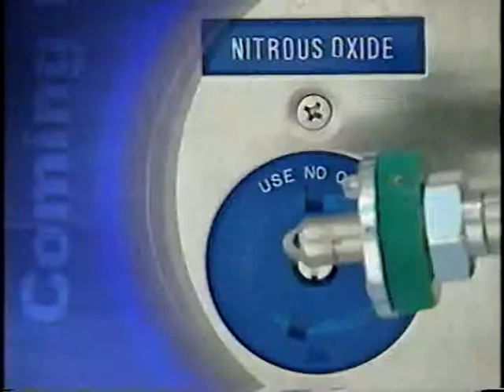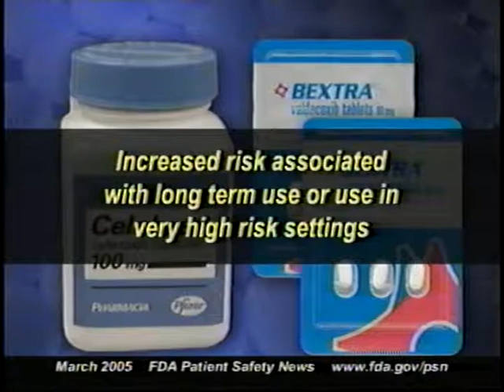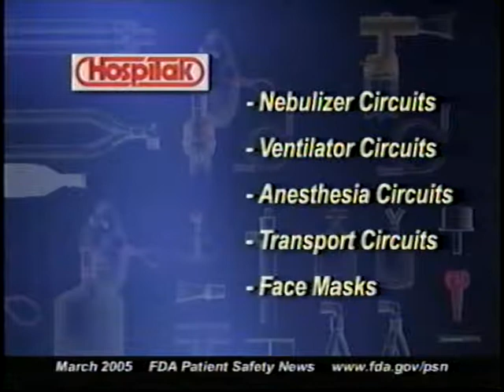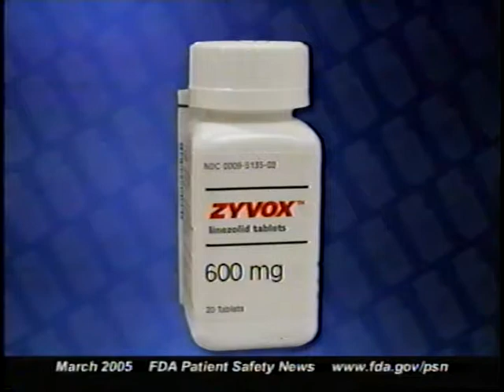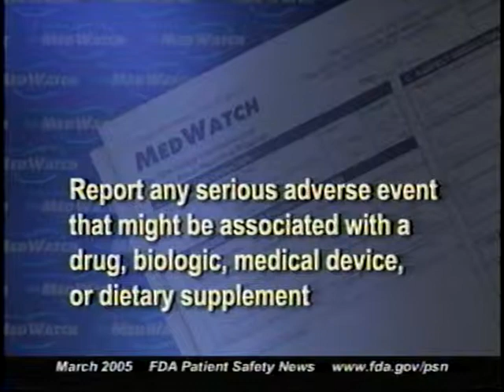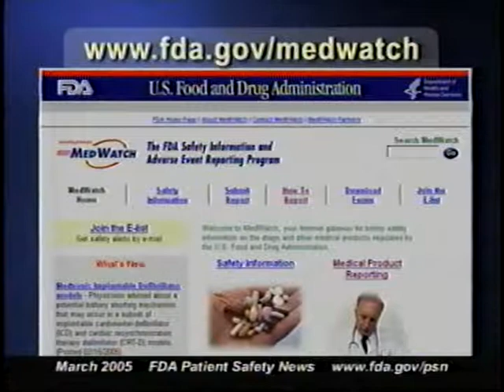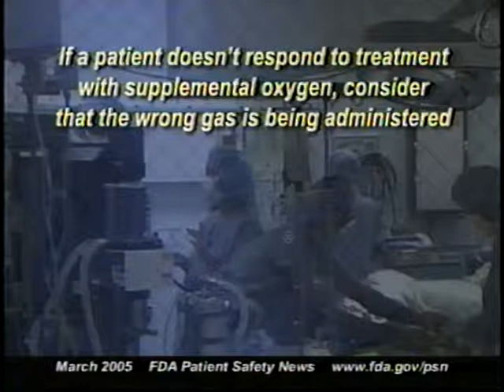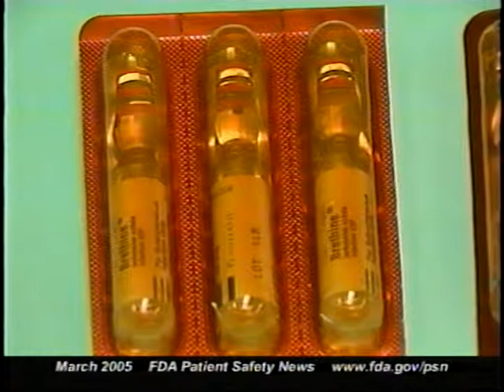FDA Patient Safety News: March 2005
AVA21324VNB1, 2005

This 15-minute program features information on new medical devices, FDA safety modifications and product recalls, and ways to protect patients when using medical devices.